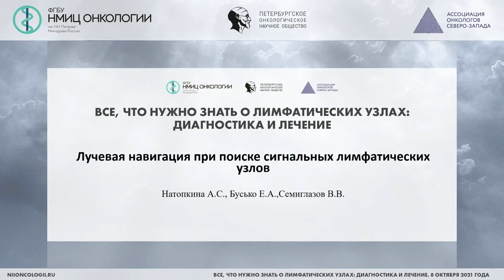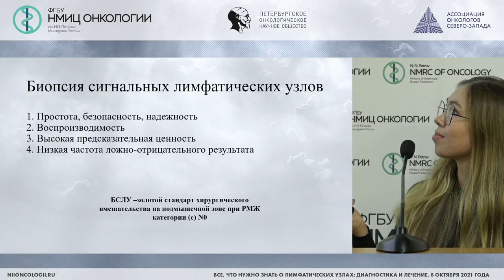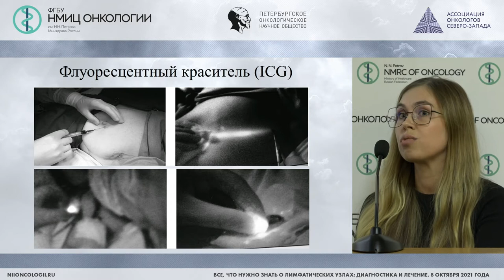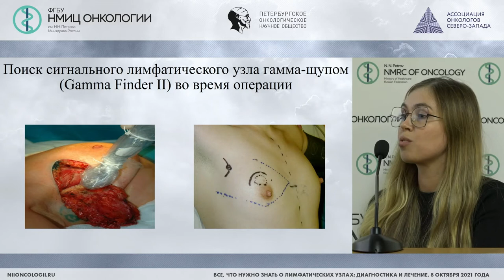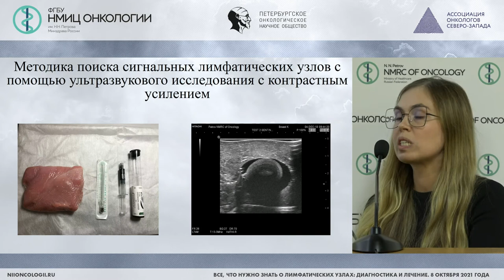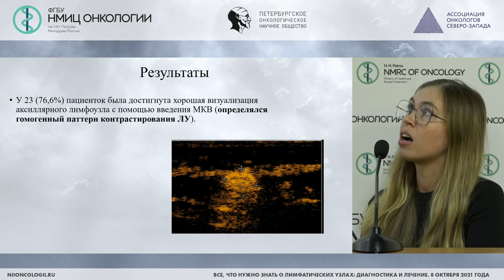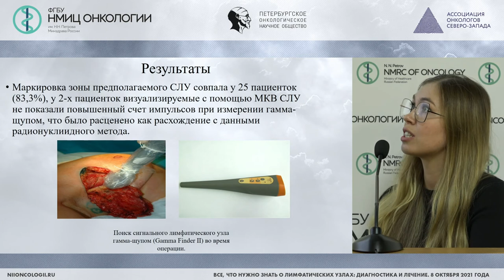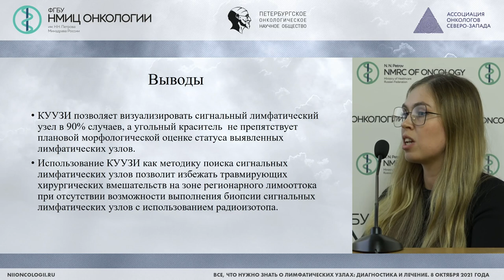Лучевая навигация при поиске сигнальных лимфатических узлов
Натопкина Алена Сергеевна – врач-онколог амбулаторного отделения опухолей молочной железы НМИЦ онкологии им. Н.Н. Петрова